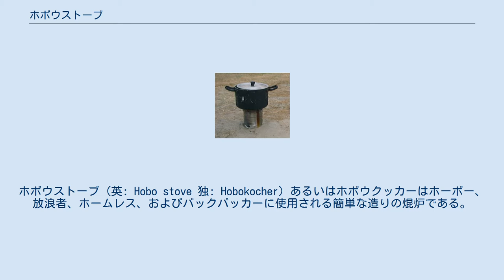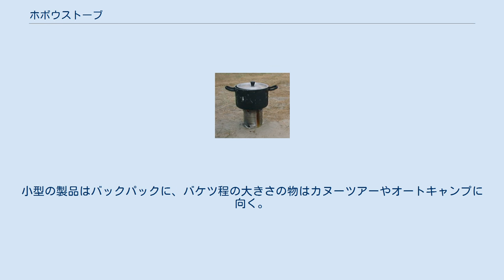ホボウストーブ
ホボウストーブ (英: Hobo stove 独: Hobokocher) あるいはホボウクッカーはホーボー、放浪者、ホームレス、およびバックパッカーに使用される簡単な造りの焜炉である。
 元々は空き缶で製作された木を燃料とする即席の調理ストーブで、これがホーボー、すなわち時には貨物列車に無賃乗車をして北米を渡り歩く労働者が暖を取ったり料理するのに使われたため命名され、とりわけ大恐慌の時代には盛んに使用された。
現代では同じ原理で機能する工業製品として生産されたトレッキング用のストーブも用いられている。
 典型的なホボウストーブ ホボウストーブの対流 (概念図) ホボウストーブは大抵、様々な大きさの空き缶の蓋を取り除き、上側と下側に幾つか穴を開けることによって製作される。
これが燃焼室となり、炉となり、五徳ともなる。
 単純な構造のホボウストーブの場合、燃料は缶の底に置く。
右の写真のように缶の底の少し上に空気の流れを良くし灰を落とすための火格子（あるいは金属板に穴を開けて製作した火格子として機能するもの）を有する場合は、その上に燃料を込める。
熱と煙は上部に空けられた穴から放出され、対流により底の近くに空けられた開口部から空気が取り入れられる。
 通常、ホボウストーブは開いた蓋の部分に鍋を置いて加熱するが、中には缶を逆さにして底の部分をフライパンのように用いて調理するバリエーションも存在する。
 ホボウストーブの利点として多種の燃料を使用できる点が挙げられる。
一般的なのは地面に落ちている乾いた小枝、薪、松かさ、固形燃料、可燃性のゴミである。
生木や朽ち木も使用できる。
砂漠や高山以外なら燃料はほとんどどこでも調達可能である。
 ホボウストーブの別の利点は製作の容易さである。
ホボウストーブ自体はさまざまな材料から組み立てることができ、ペンキや食品の缶、バケツ、ドラム缶が良く用いられる。
 アウトドアブームにより色々なタイプのホボウストーブが購入可能となった。
小型の製品はバックパックに、バケツ程の大きさの物はカヌーツアーやオートキャンプに向く。
海外の製品の他、国産品もある。
折り畳みあるいは分解可能で収納しやすい製品もある。
クッカーと組み合わせて収納スペースを節約する物もある。
 商品化されたホボウストーブの例 火を焚いて料理をする事により携行する燃料を減らすことができる。
それゆえホボウストーブは以下のような旅行の場合は検討に値する。
 主な短所は以下である